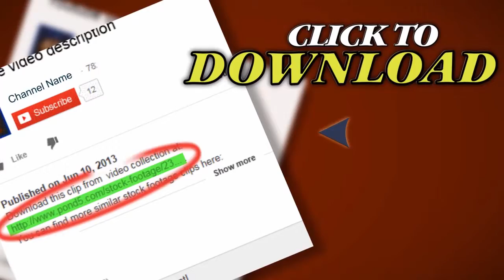Burning Match. Stock Footage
Thank you for visiting our page Burning Match. Stock Footage"